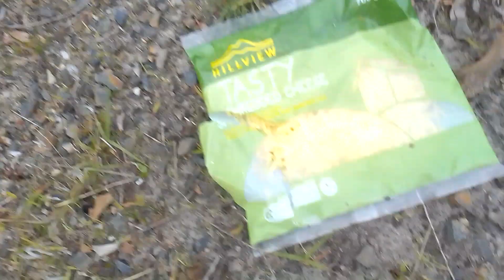Live it down and shoot it up